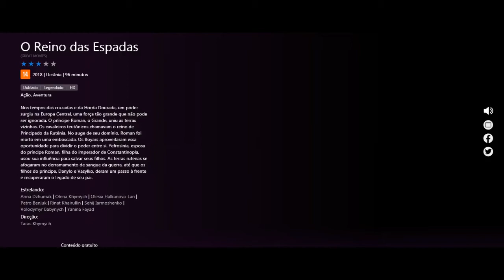O Reino das Espadas Assistir o filme completo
O Reino das Espadas

Nos tempos das cruzadas e da Horda Dourada, um poder surgiu na Europa Central, uma força tão grande que não pode ser ignorada. O príncipe Roman, o Grande, uniu as terras vizinhas. Os cavaleiros teutônicos chamavam o reino de Principado da Rutênia. No auge de seu domínio, Roman foi morto em uma emboscada. Os Boyars aproveitaram essa oportunidade para dividir o poder entre si. Yefrosinia, esposa do príncipe Roman, filha do imperador de Constantinopla, usou sua influência para salvar seus filhos. As terras rutenas se afogaram no derramamento de sangue da guerra, até que os filhos do príncipe, Danylo e Vasylko, deram um passo à frente e recuperaram o legado de seu pai.
Estrelando:
Anna Dzhumak | Olena Khymych | Olesia Halkanova-Lan | Petro Benjuk | Rinat Khairullin | Sehij Iarmoshenko | Volodymyr Babynych | Yanina Fayad
Direção:
Taras Khymych

The Kingdom of Swords

In the days of the Crusades and the Golden Horde, a power emerged in Central Europe, a force so great that it cannot be ignored. Prince Roman the Great united the neighboring lands. The Teutonic Knights called the kingdom the Principality of Ruthenia. At the height of his rule, Roman was killed in an ambush. The Boyars took this opportunity to share power with each other. Yefrosinia, wife of Prince Roman, daughter of the Emperor of Constantinople, used her influence to save her children. The Ruthenian lands drowned in the bloodshed of the war, until the prince's sons, Danylo and Vasylko, stepped forward and recovered their father's legacy.
Starring:
Direction:
Taras Khymych

Best action, adventure, comedy, war movies

Melhores filmes de ação, aventura, comédia, guerra,
terror, aventura, ficção científica, romance, comedia
romântica2020 Filmes completos dublados 2018 lançamento
filmes,filme,melhores filmes,filmes completos
dublados,filmes de ação,filmes de acao,filmes top
2019,assistir filmes,filmes de comedia,filmes de acao
2017,filmes de luta 2019,filmes de acao 2018,filmes de
ação 2019,filmes de guerra 2019,filmes de ação
2019,melhores filmes de 2018,filme de terror,filmes de
terror netflix,filmes para a pascoa 2019,filmes de aÇao
completo,filmes lanÇamentos 2019,filmes
evangelicos,filme gospel,filme evangélico,filme,filmes
evangelicos 2018,filmes biblicos,filme
evangelico,filmes evangÉlicos,filmes evangélicos,filme
cristão,filmes gospel,filmes evangélicos 2018,filmes
evangélicos 2019,melhores filmes evangekicos,filmes,top
10 melhores filmes evangélicos,melhor filme
gospel,filme evangélico 2018,filme evangélico
completo,evangélicos,evengelico,filmes cristaos,filmes
completos,filme de terror,filmes de
terror,terror,filmes,filmes de terror 2018,filme,filmes
de terror netflix,melhores filmes de terror,filme de
terror 2018,filmes de terror completo dublado,filmes
online,filmes 2018,filmes completos dublados,filmes

online terror,dicas filmes de terror,novos filmes de
terror,filme bom de terror,filmes de terror
dublado,filme de terror medo,filme a freira
terror,filmes de comedia,filmes completos
dublados,filme,filme de comédia,filmes 2019,filme
comedia,filmes,filmes completos dublados 2019,filmes
2019,filmes completos dublados comedia,filme de
fantasia,filme de açao,filme completo
comédia,comédia,melhores filmes,filme de erótico,filme
de aventura,filmes completos comédia romântica,filme de
comédia hd dublado,filme de animação,filmes de
ação,filmes,filmes de acao,filmes de ação 2018,melhores
filmes de ação,filmes de aventura,filmes de ação
dublado,filmes completos dublados,filmes de ação
2019,filme,filmes de ação lançamentos,filmes de acao
2018,filmes de acao 2019,filmes de terror,filmes de
comedia,filmes completos,melhores filmes,filmes
dublados,melhores filmes de 2018,filmes 2018,filme completo,completo,filme,filme completo dublado,filme
completo 2019,filme completo ação,assistir filme
completo,a filme completo dublado,os parças filme
completo,filmes de aÇao completo,filme completo dublado
2018,a filme completo dublado 2019,a filme completo em
português,filme completo dublado comedia,filme completo
dublado desenho,filmes completos dublados,a filme

Sites para assistir filme:netflix,
Crackle,
PopcornFlix,
SnagFilms.
Yidio,
Tubi TV,
IMDb TV,
Pluto TV,
netflix,
megafilmes,
topflix,
ɹǝʌO ǝɯɐƃ